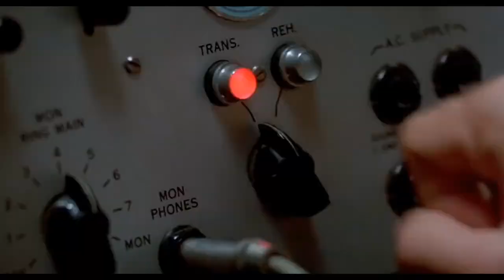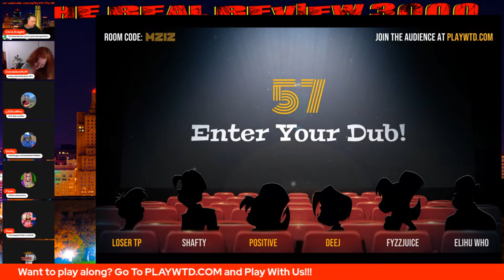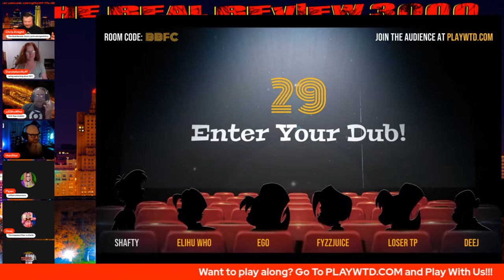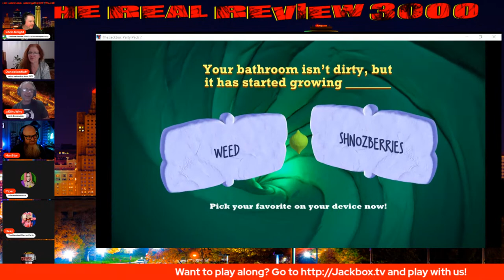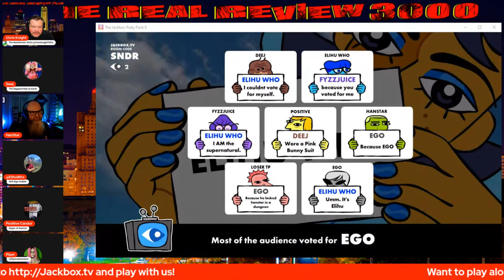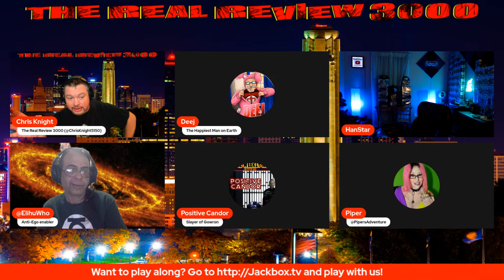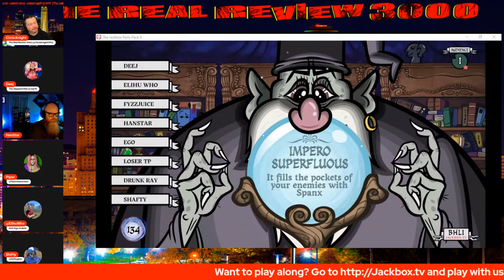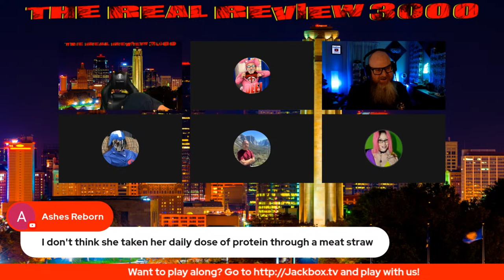🔥HanStar's Sunday Funday & The Weekly Wrap-Up Vol. 140!🔥LIVE Tonight @9pm ET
Lets wind down & play some Jackbox games!

Fun Games, Fun People & DRINKING!

Random Panel, GREAT Audience Participation & MORE!  Join us on Team HanStar's Jackbox Game Night part of the HanStar Lineup!

FUN SIMULCAST ON THE REAL REVIEW 3000 FOR THE WEEKLY WRAP-UP!

The Weekly Wrap-Up is a live stream where Chris Knight lets you know what is going on with  @The Real Review 3000 .  After the Weekly update join Chris LIVE on stream for a discussion on a number of topics from: Can Superman see just your underwear or just through you, does a cat always land on their feet, does buttered toast always land buttered side down and if so what would happen if we tied a piece of buttered toast butter side up on top of that cat and dropped it?!?!

This is a LIVE STREAM where anyone is invited on and we welcome all opinions. As long as you are respectful to the other panelists you will be welcome. Chris Knight will take questions & will give you his HONEST and REAL opinion on all topics discussed.  If you have a topic to suggest for The Weekly Wrap-Up please email them to Chris Knight: ChrisKnight@therealreview3000.

We will also do Jackbox Games or some other audience participation games to pass the time.  Fun people, fun games, and great conversations. Fibbage, Bracketeering, Quiplash and more.  Join the panel or be a part of the audience.  We're all about have a great community feel & including all opinions & thoughts.  Just don't bring hate!

 @The Real Review 3000  makes content concerning, gaming, movies, geek & nerd culture, opinions, music and much more.  If you have any suggestions on content such as Movies to review, Games to play or review, watch parties etc. make sure you tweet Chris Knight on Twitter @ChrisKnight5150, Message us on Facebook or Instagram by looking up The Real Review 3000 or finding the links below!

THE KHAOS CENTRAL YOUTUBE TEAM►

OUR GREAT SUPPORT TEAM►

Tech Support►

THE MOD SQUAD►

Moral Support Provided By►